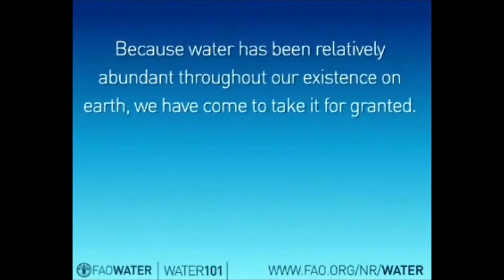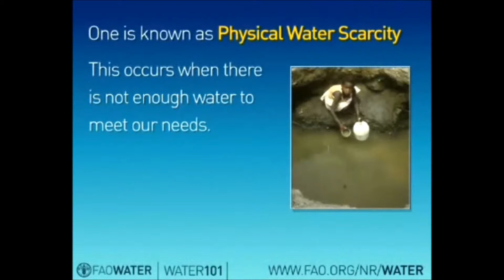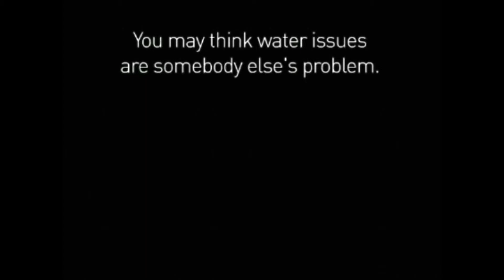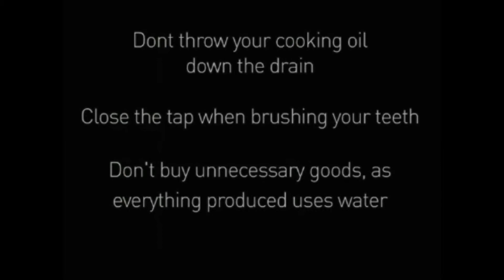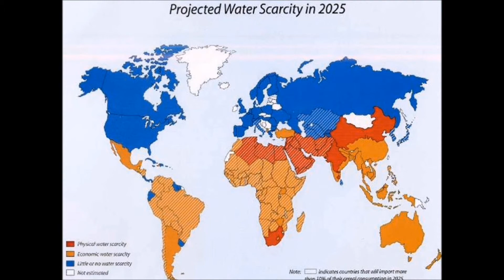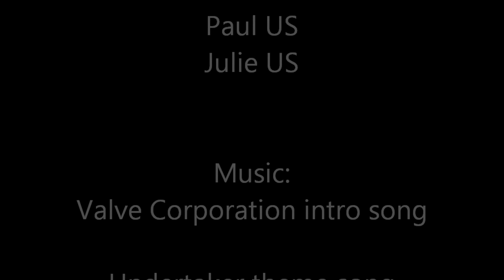Water Scarcity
let's stop wasting water